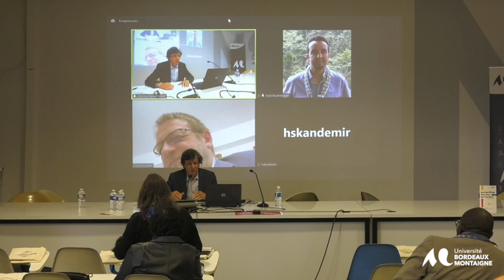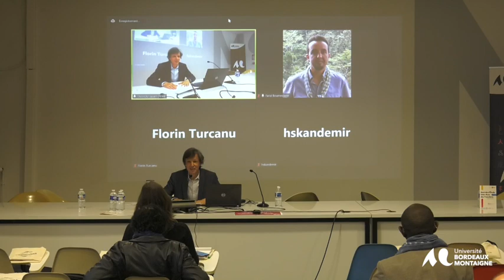Journée d'étude inter-axes sur les problématiques des transferts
Clôture et perspectives

Synthèse de la journée par les grands témoins